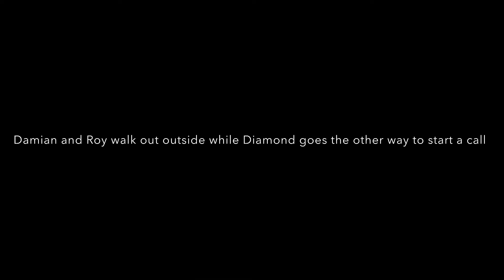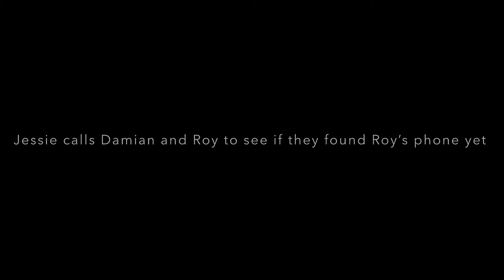Case of the Lost Goose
This is just our final project from our Theatre class 🎭 this was our last assessment for us seniors.